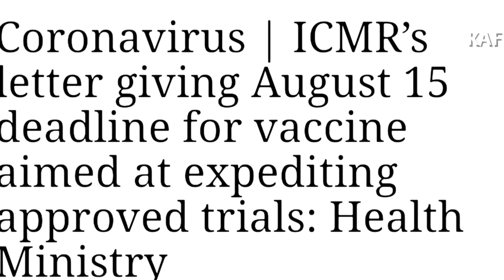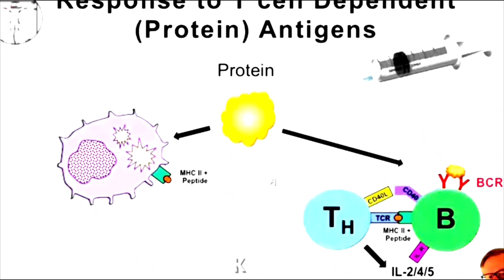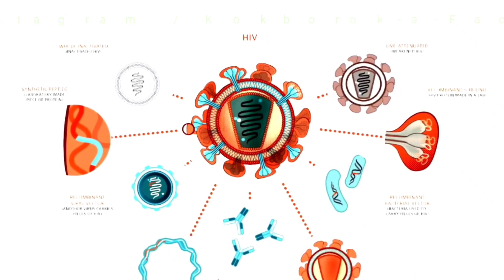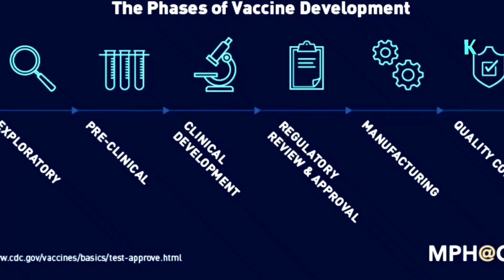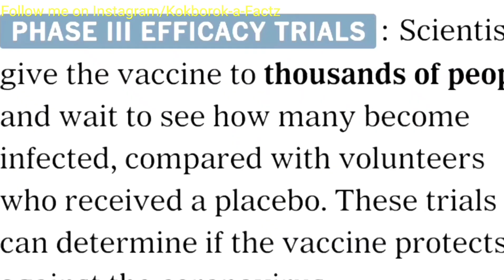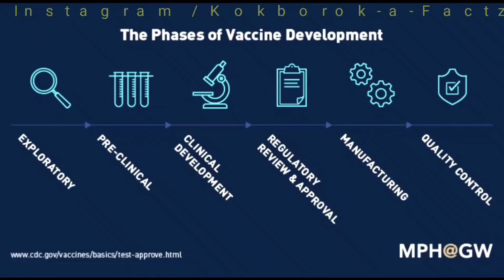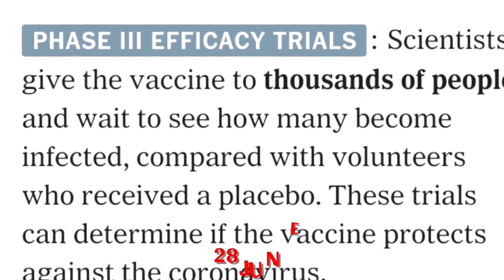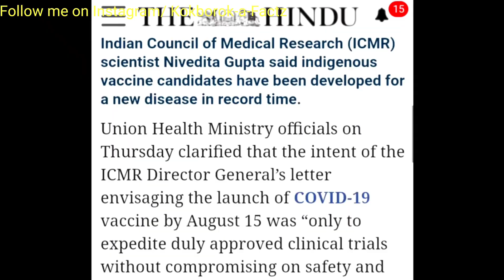Covid-19 Vaccine ni Kwbwi kok | What is Vacine How Its work | New kokborok video 2020 | Bontha a new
Covid-19 Vaccine ni Kwbwi kok | What is Vacine How Its work | New kokborok video 2020

Hello Friends ,This video is about  Corona virus Vacine update. Here I explain all Scientific Official Imformation. Hope You will Understand and Got Knowledge Through This video.

credit*